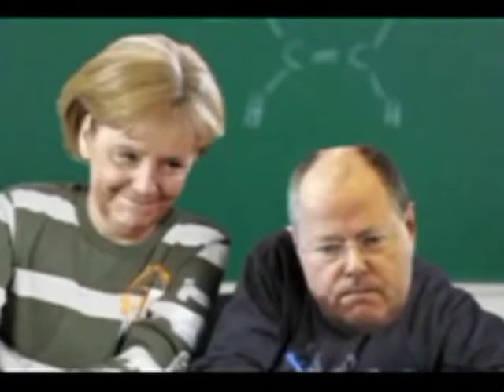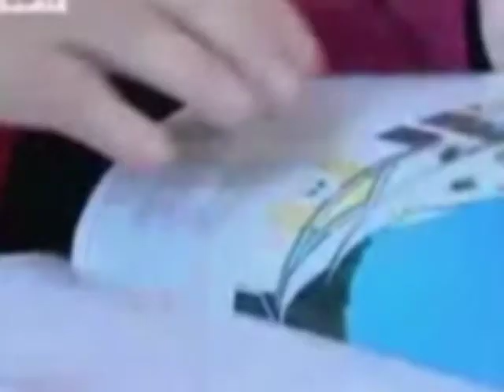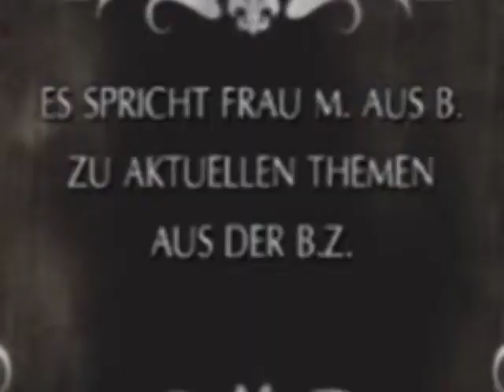Angela Merkel - Schraube locker?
Bundeskanzlerin Angela Merkel ist die Frau der Stunde. Als deutsches Staatsoberhaupt ist sie zweifellos die maechtigste Frau der Welt. Troz dem bleibt unsere "Mutti" Comedy Gold! Mit den Hits "Peer gehoert zu mir" und "Arschgesicht" geht die Angie-Comedy munter weiter. - Angenehme Unterhaltung! ACHTUNG: DDR Lachzwang!!!